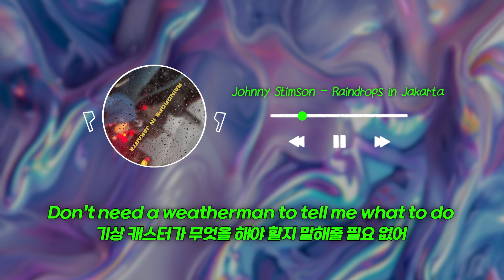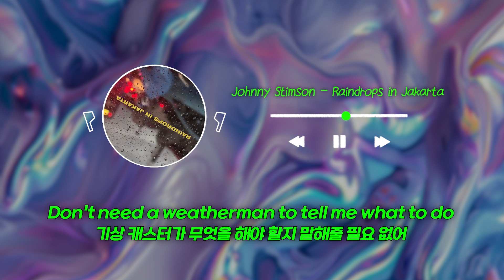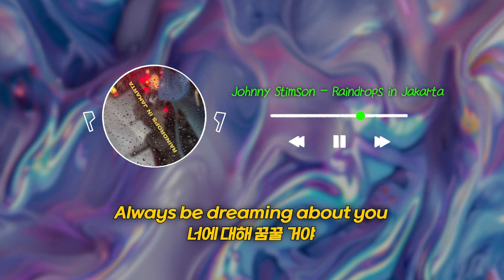빗방울조차도 너에게 빠져들고 있어 | Johnny Stimson - Raindrops in Jakarta (가사/lyrics)